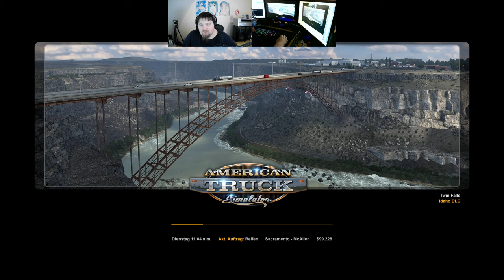Let´s Play ATS - American Truck Simulator #202